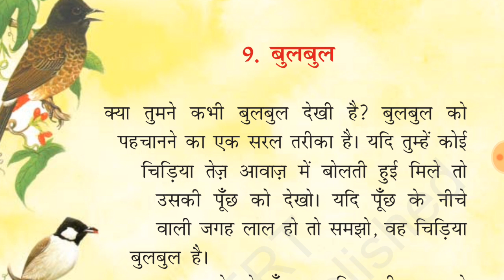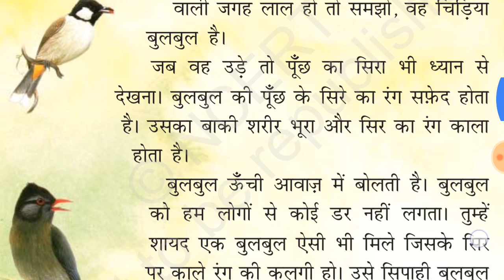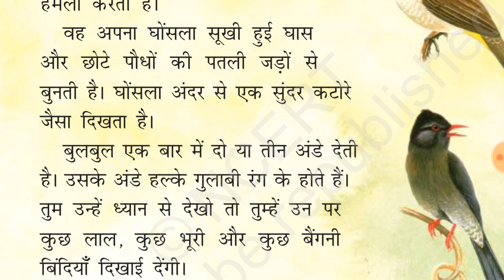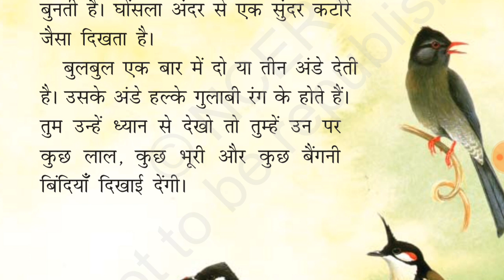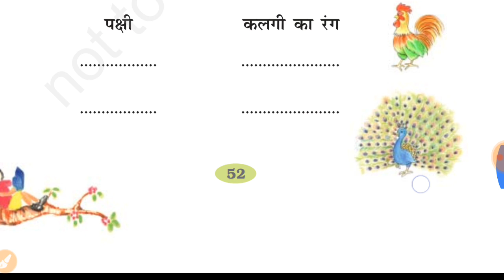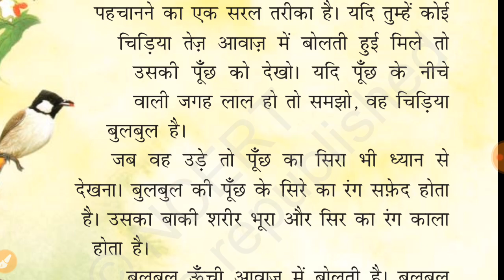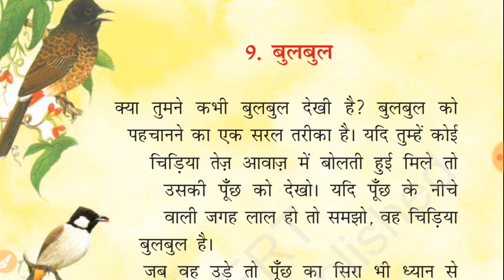बुलबुल पाठ 9 हिंदी class 2nd full explaination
Class2nd Hindi Chapter 9 full chapter explanation with Exercise (ques/ans) Bulbul